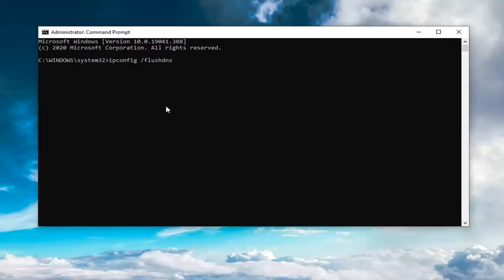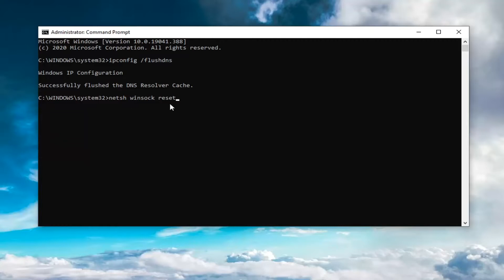Netflix Error Tvq St 131 What to Do?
Issues addressed in this tutorial:
Netflix error tvq-st-141
Netflix error code tvq-st-131
Netflix error code tvq-st-145
Netflix error code tvq-st-106
Netflix error code tvq-st-142
error de Netflix tvq-st-131
error de Netflix tvq-st-145
error de Netflix tvq-st-141
error de Netflix tvq-st-106
error en Netflix tvq-st-131

Did you experience any problems while using Netflix? It is the streaming service where users watch various kinds of movies, dramas or shows from around the world. However, most of them point out that they encounter Netflix Error Code tvq st 103 in Windows 10. So, in this tutorial, we will show solutions to all the devices that face this specific error.

No matter how popular the streaming service is, Netflix is still prone to possible errors. Examples of these errors are Netflix error codes tvq-st-106, tvq-st-120 and tvq-st-131.

This specific code is always accompanied by other messages such as Unable to connect to Netflix or Netflix has encountered an error. It basically happens when the network connection prevents the device from connecting to the Netflix service.